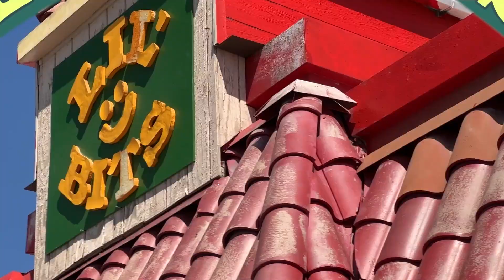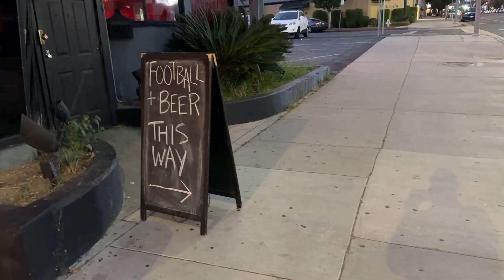One Minute and Fifty-Five Seconds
In this video: Batman, bike lanes, and a bar.